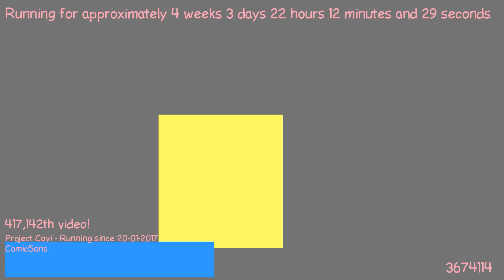1487708199 - Webdriver Cavi - O